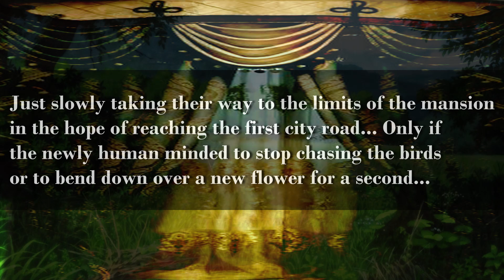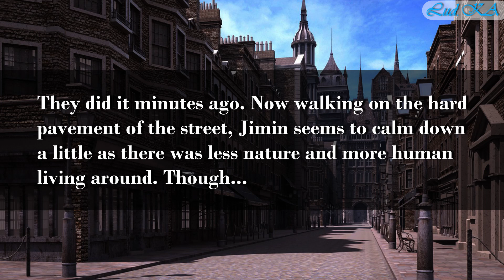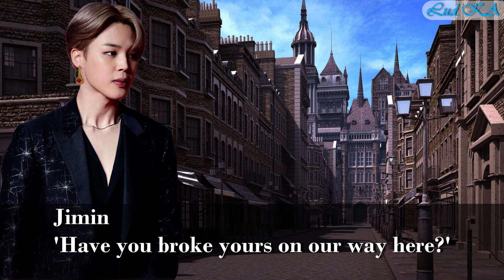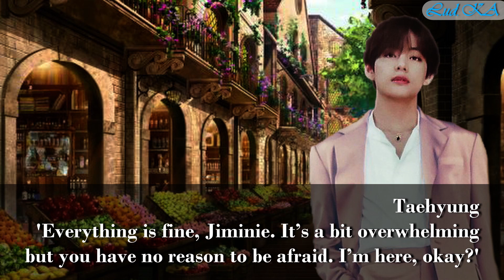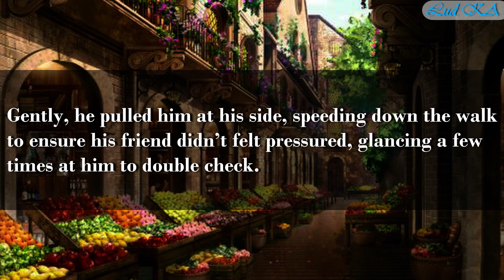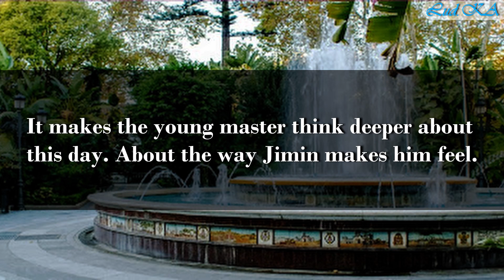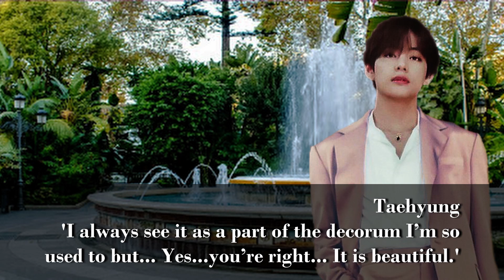Make a Wish (Part 8) | BTS FF [18+]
[...]Jimin was like a child on his first day out. Curious of everything.[...] Discovering things for the first time is always overwhelming. What about giving a new sight at what we are used to?

This part is 18 +

This is a work/world of Fiction.